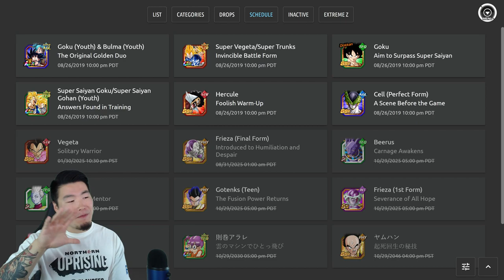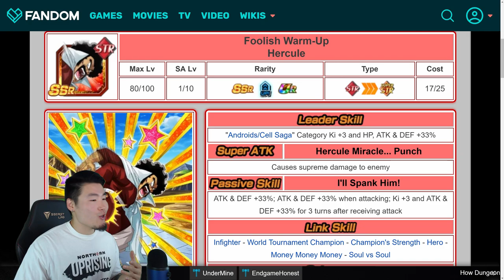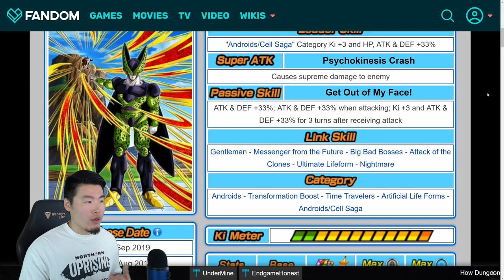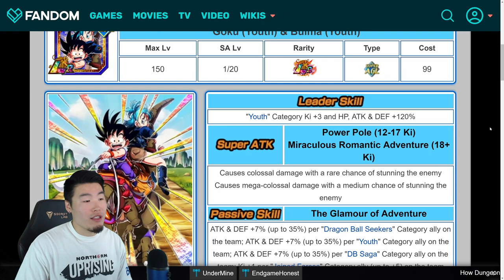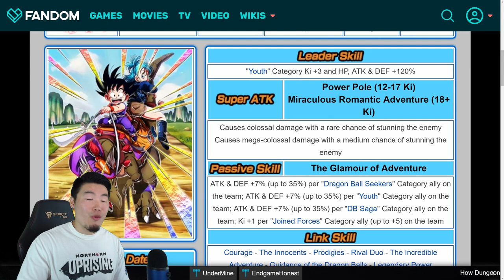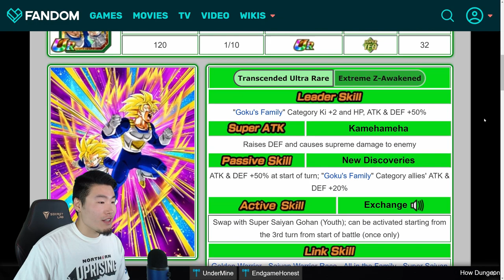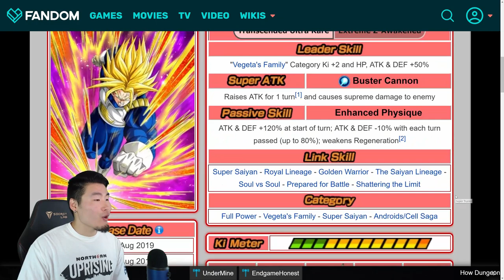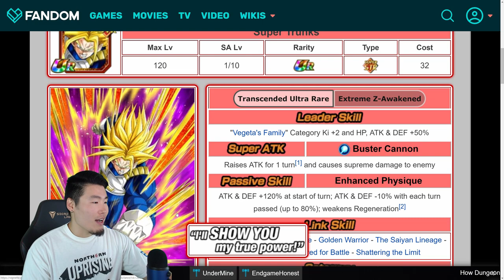SO MUCH 300M NEWS! NEW Category, NEW Units, NEW Event & MORE! | DBZ Dokkan Battle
THE 300M DL CELEBRATION IS ALMOST UPON US!